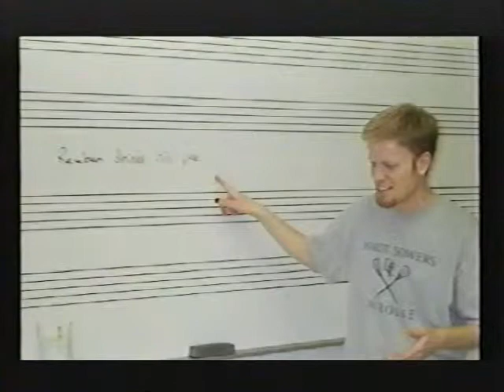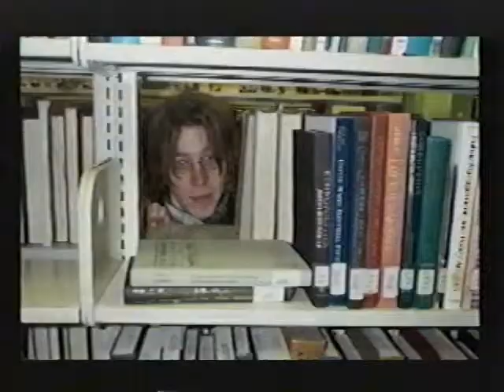2002 Dordt Talent Extravaganza - Act 16: "408 Family Singers"